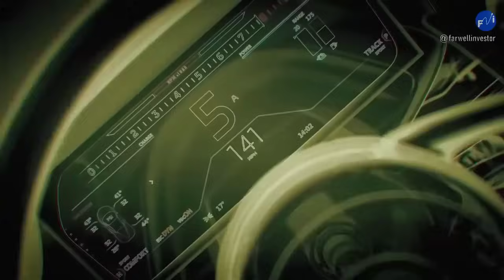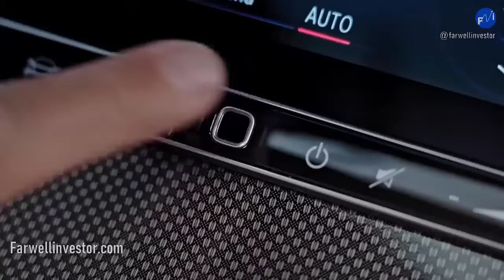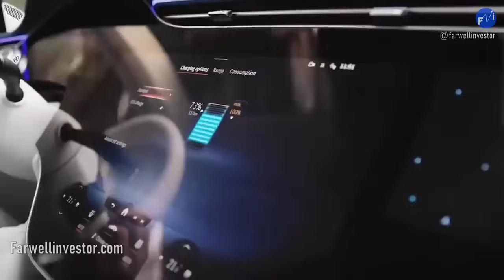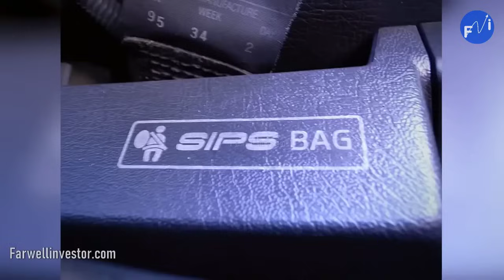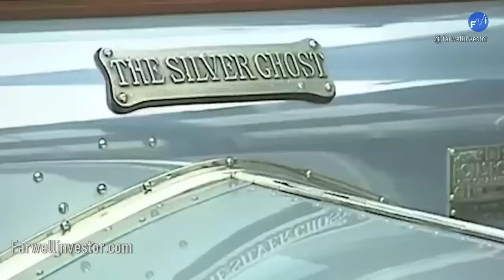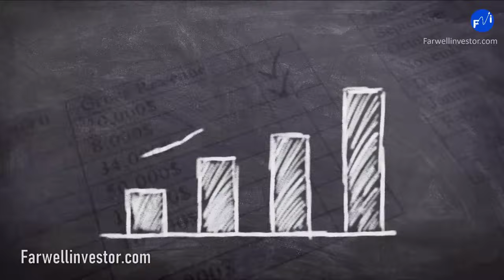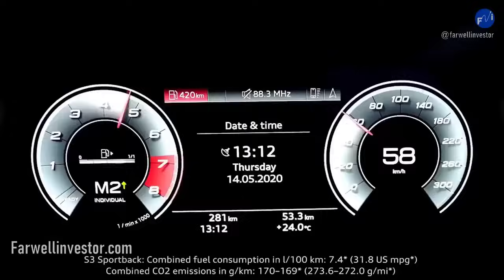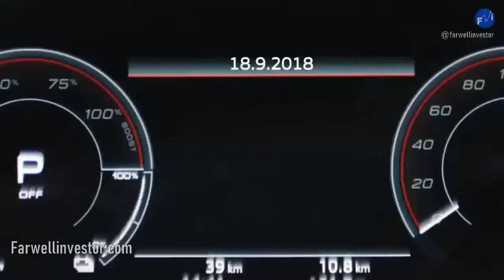Gigantes Del Motor PORSCHE, MCLAREN...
Documental De Las Historias De Las Industrias Del Motor Europeo.
Historia Aston Martin, Historia Porsche, Historia Mclaren, Historia Volvo, Historia Mercedes Benz.
Descubre la historia de las mas grandes marcas europeas de automoviles en este documental extenso de Farwellinvestor, te llevamos las mejores historias del mundo motor. a que retos se enfrentaron los emprendedores al fundaro su empresa  descubre toda la historia de estas empresas a detalle en este video documental de la industria del motor y las historias de las empresas europeas automotoras.